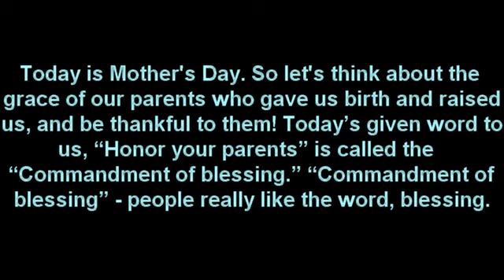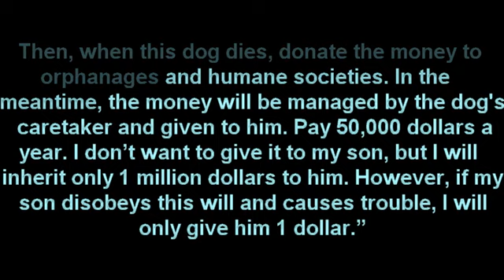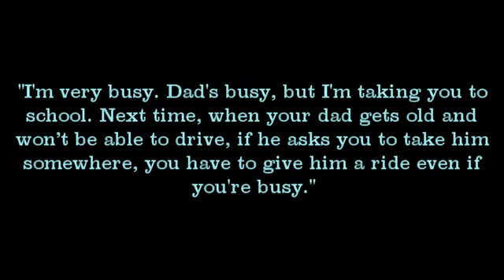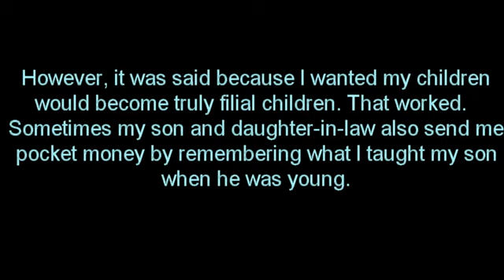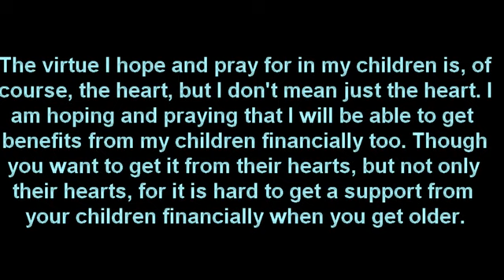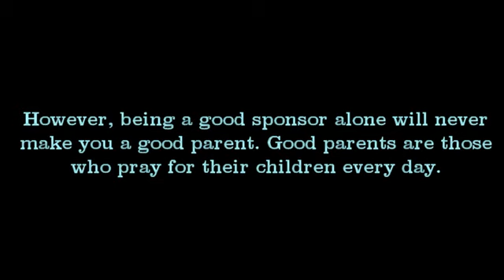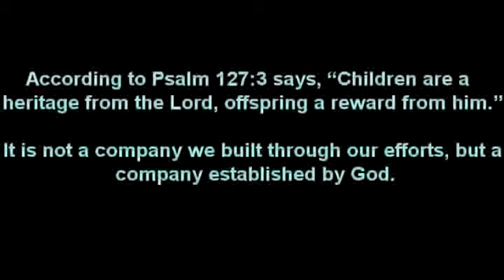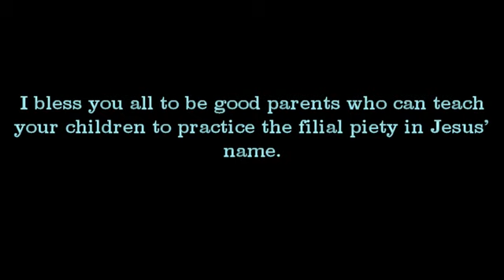English sermon of worship service at Korean Central UMC on 5/12/2024 deliv'd by Pastor Cho Seung H.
This sermon was delivered on May 12, 2024 for English speaking members of Korean Central United Methodist Church(나성중앙연합감리교회) This translated version of sermon is for second generation Koreans and English speaking non-Korean members of KCUMC. Original version of Korean speaking sermon can be seen